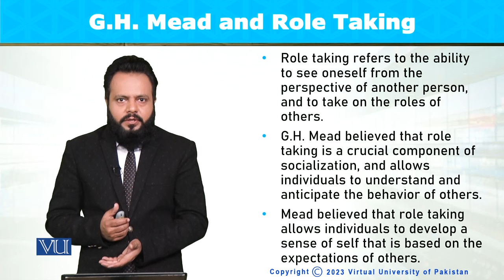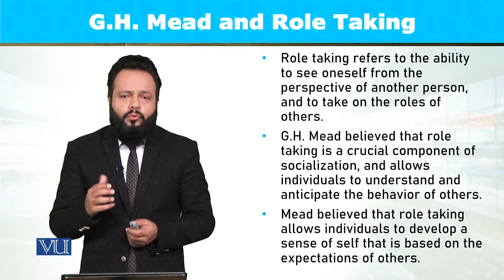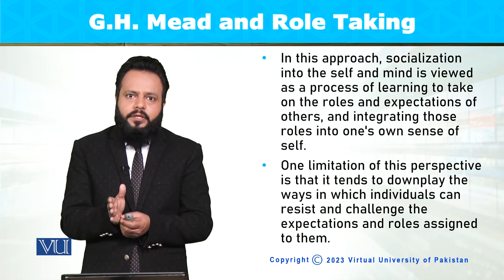Socialization into Self & Mind: G.H Mean & Role Taking | Introduction to Sociology | SOC101_Topic070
Topic070: Socialization into the Self and Mind - G.H. Mean and Role Taking,